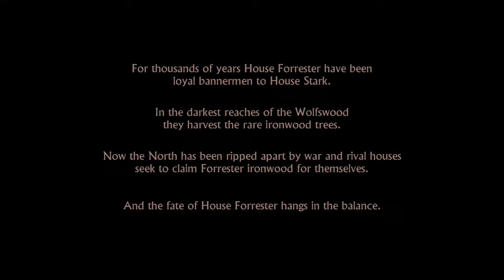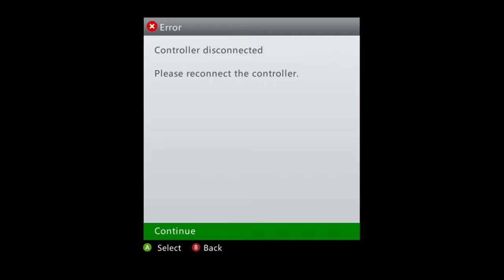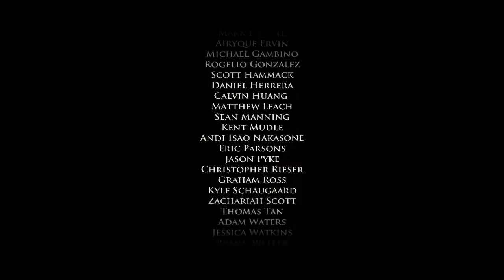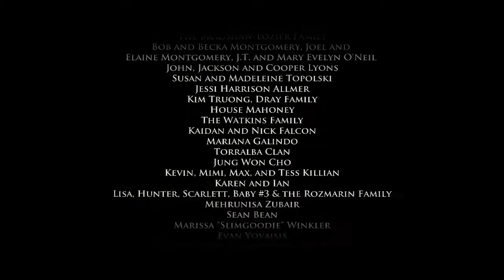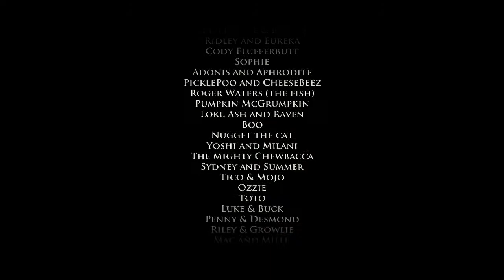Game Of Thrones - A Telltale Games Series Episode 1 - Iron From Ice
Rerecorded this episode with better results.